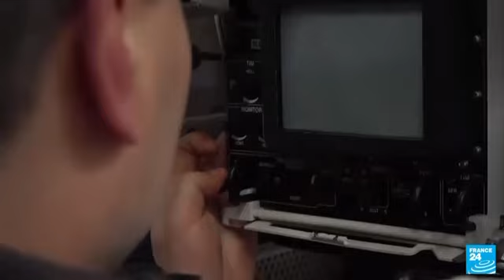France 24 опублікував кадри тренувань українських танкістів, які освоюють німецькі танки Leopard